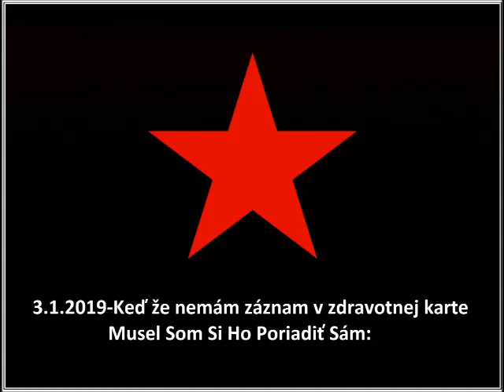3 1 2019 Diktafon psyche Mp4